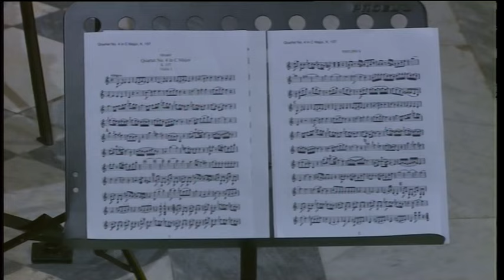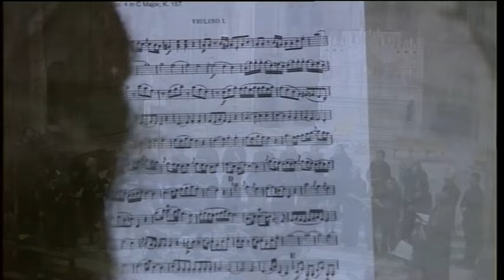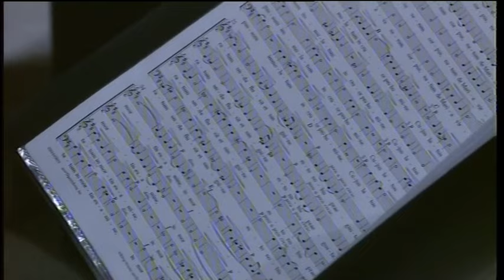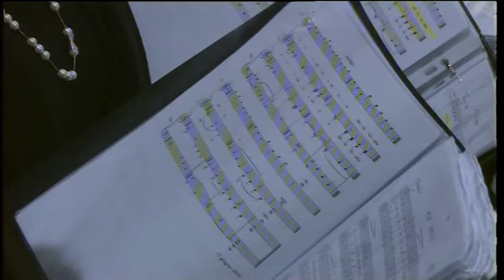Concerto meditazione con la Cappella Musicale della Cattedrale di Arezzo